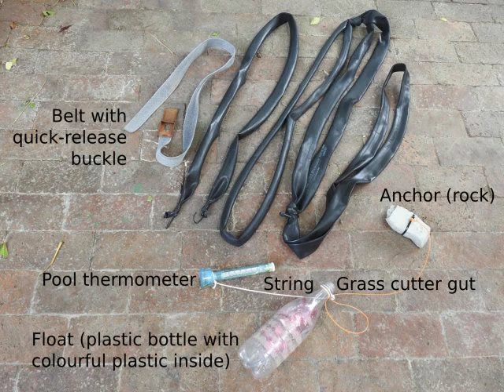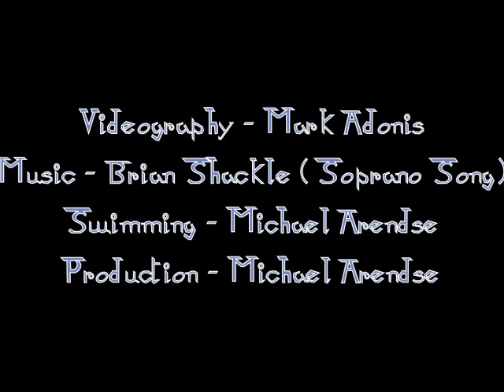FreeStyle (Crawl) Bilateral-breathing technique and fitness drill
A short freestyle (crawl) swimming demonstration using common recycled material. With this kit, swimmers can swim for hours in small and shallow pools anywhere. Simply attach the hooks around anything heavy at the poolside. Use at own risk. Incorrect technique can cause injury.